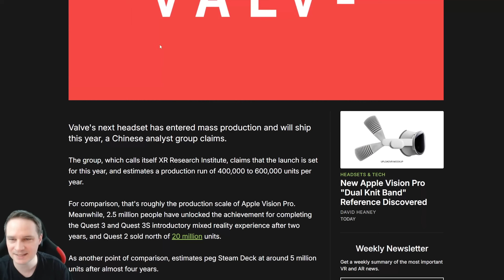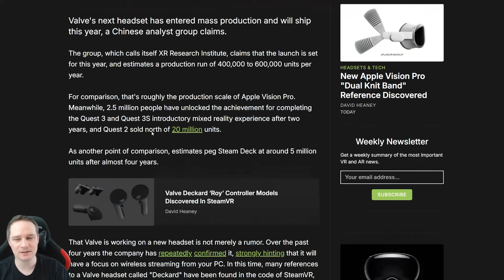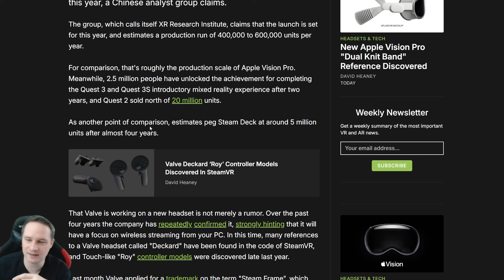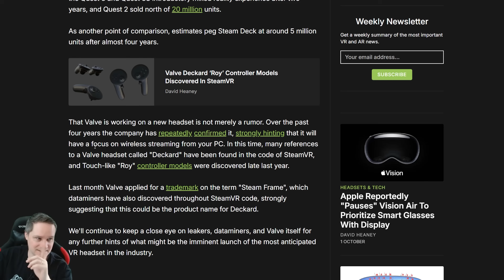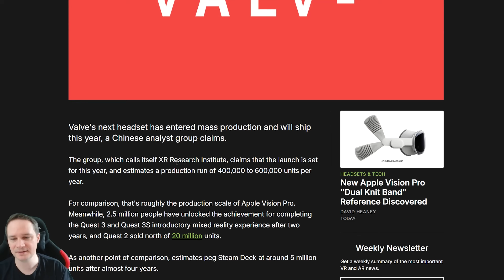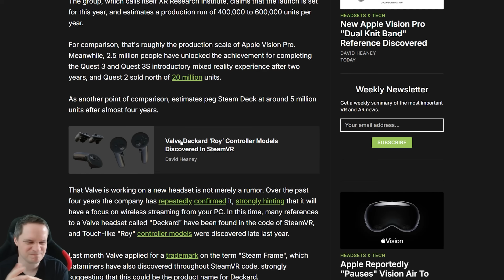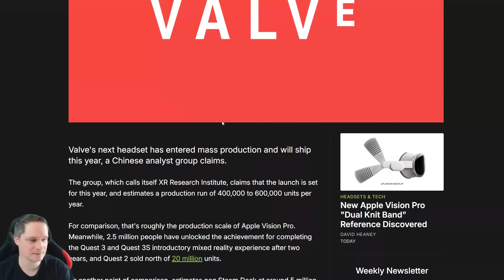BREAKING NEWS: "Valve Index 2" coming in 2025?! Mass production started?!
💥Don't forget thumbs up 👍 and a sub with 🔔!

This is one of the biggest breaking news stories of the year for VR enthusiasts: a new leak suggests the successor to the Valve Index has entered mass production. In this video, I analyze all the rumors surrounding the "Steam Frame" headset. I discuss the evidence, such as the new controllers, inside-out tracking, and a potential release in 2025. I also provide my assessment of the potential price and technical specifications compared to the competition.